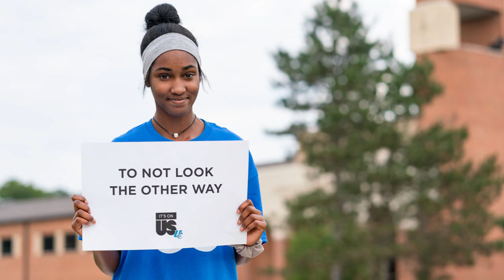It's On Us - Stop Sexual Assault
Launched in September 2014, It’s On Us is a national movement to end sexual assault. The campaign was launched following recommendations from the White House Task Force to Prevent Sexual Assault that noted the importance of engaging everyone in the conversation to end sexual violence. It’s On Us asks everyone – students, community leaders, parents, organizations, and companies – to step up and realize that the conversation changes

with us. It’s a rallying cry to be a part of the solution. The campaign combines innovative creative content and grassroots organizing techniques to spark conversation on a national and local level. Over the past two years, almost 300,000 people have taken a stand against sexual violence by taking the It’s On Us pledge. The campaign works with 95 partners and students on over 500 campuses.